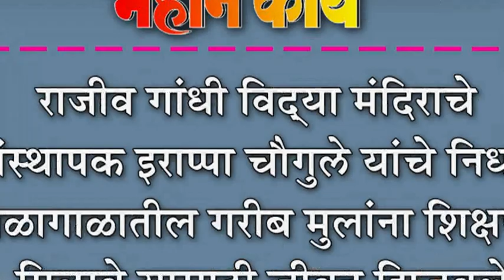राजीव गांधी विद्या मंदिराचे संस्थापक इराप्पा चौगुले यांचे निधन : तळागाळातील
राजीव गांधी विद्या मंदिराचे संस्थापक इराप्पा चौगुले यांचे निधन : तळागाळातील गरीब मुलांना शिक्षण मिळावे यासाठी जीवन झिजवले